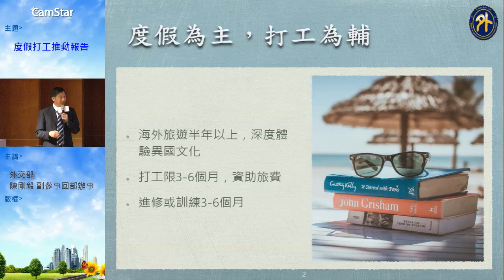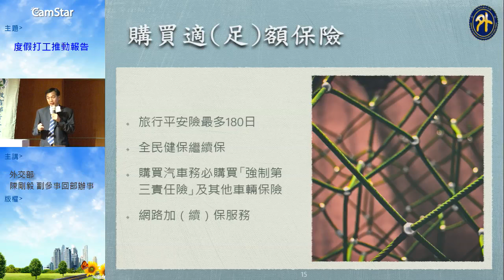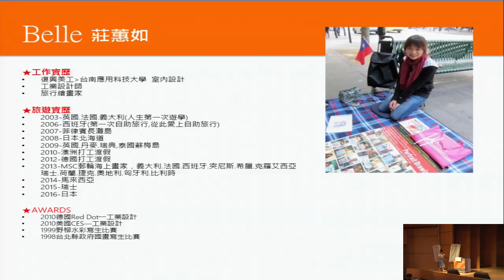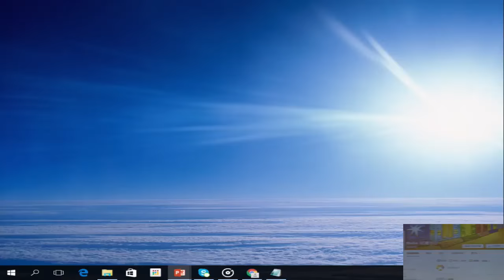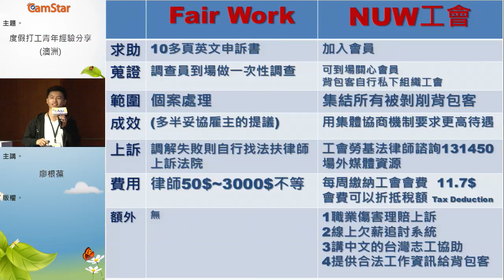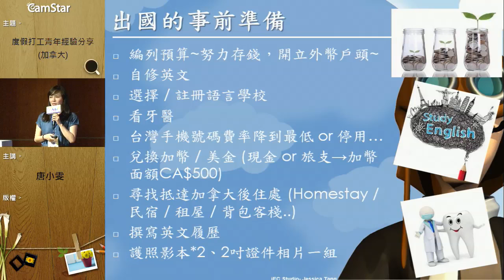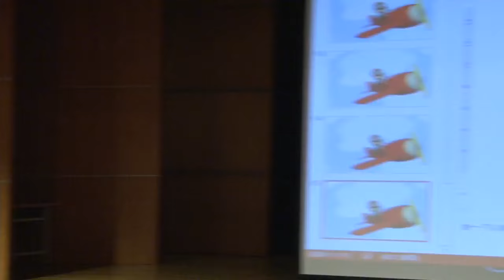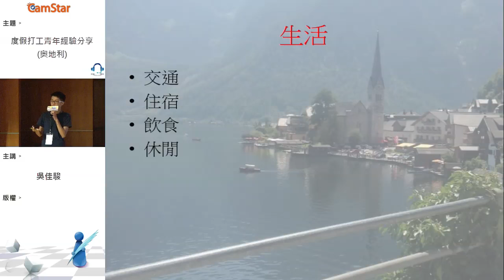青年海外度假打工宣導會新北場20160812